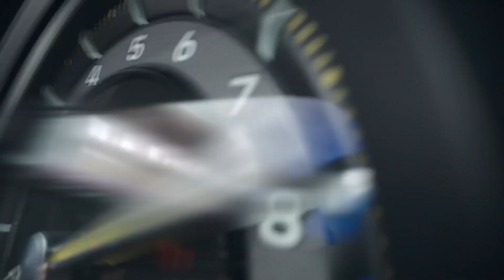Porsche 911 GT3 RS x Skyfall